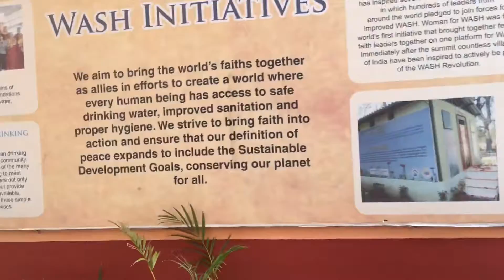Истории мифов Индии в скульптурах.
Путешествие в Индию случайным не бывает.
Особенно в сильные места.
Добро пожаловать.
Мама Индия всех примет.
Все остальное в ваших руках, а точнее — выбор за вами.
Хари Ом 🙏🏼🕉
P.S. Желающие помочь нашему прожекту пишите в комментариях, я вас услышу.